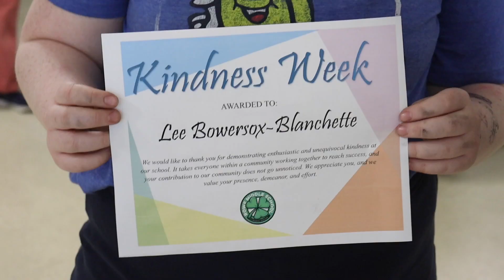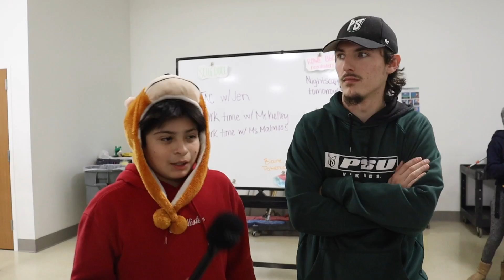Shamrock Service: Kindness Week Celebration (2023)